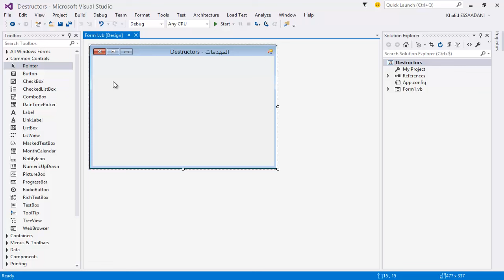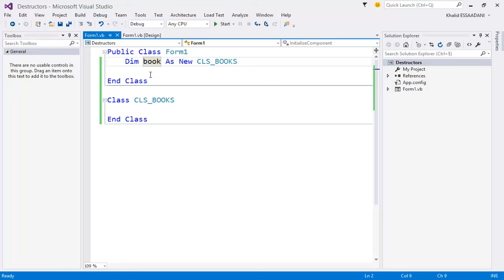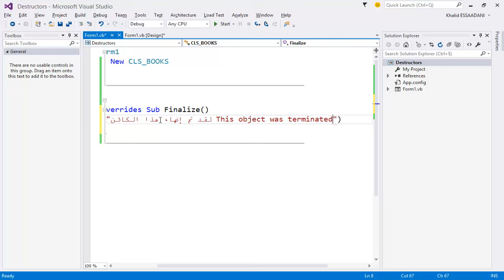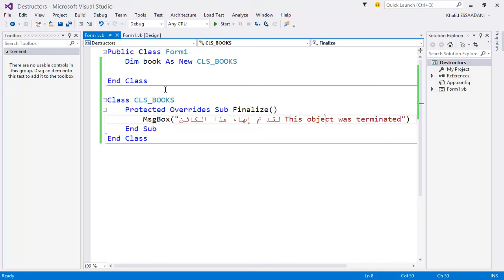4. مهدمات الكائنات Destrucors